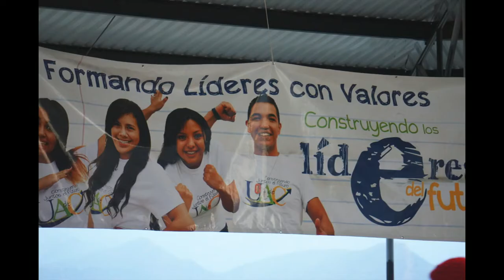Campamento UAC El Saucillo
Esto es el ejemplo de un campamento que realizó la Universidad Autónoma de Coahuila en las instalaciones de El Saucillo, usando las dinámicas para la enseñanza e instrucción sobre los conceptos de liderazgo.
Renta El Saucillo para tu campamento hoy. Para mayores informaciones llama a la oficina principal en Monterrey - 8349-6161
Más informes en la Oficinas Centrales de Monterrey - 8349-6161
Song by. Phil Philips - Home. Buy on iTunes.